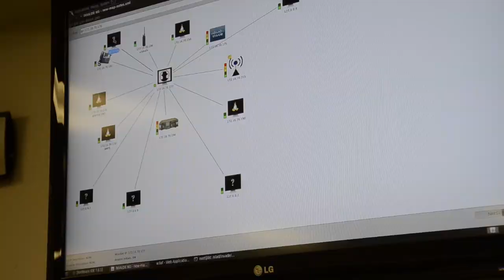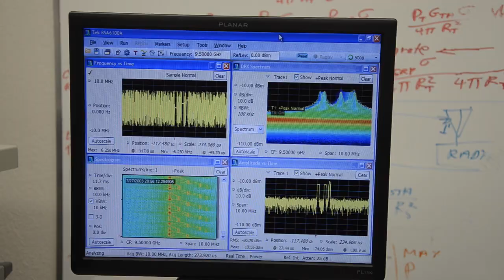U.S. Army White Sands Missile Range (WSMR)